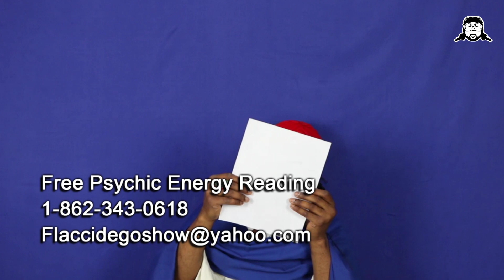HAPPY NAUGHTY NEW YEAR! | S5 Episode 10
Honey, I'm CB Walker...The World's Foremost Psychic Energy Readers. I specialize in reading your energy by scribbling on a sheet of paper. Those lines, circles, and loop de loops will tell me certain truths about you. I will give you the best possible advice to steer your life in the right direction. Please try not to laugh at these callers because this is serious business. Don't start no mess! I'm only here to help!

Follow all of these and get your shit together